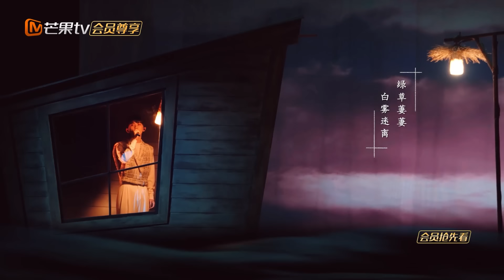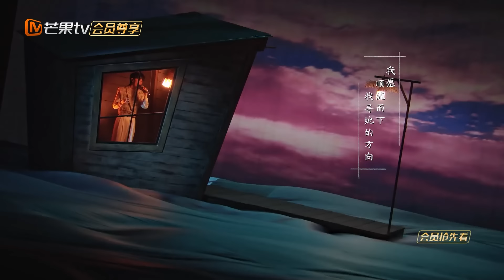【纯享】马嘉祺《在水一方》潺潺流水般的清透嗓音，娓娓倾诉古典诗意｜声生不息宝岛季 EP4 Infinity and Beyond 2023 | MangoTV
有歌之年，声生不息！👑加入Mango TV VIP 3月16日起会员每周四晚间抢先看正片，非会员每周六共享视听盛宴。

《声生不息•宝岛季》诚意开唱，三月开启有歌之年！

🎶节目简介🎶
《声生不息•宝岛季》是由洪啸工作室制作的以台湾金曲为内容的歌唱类节目。长沙和台北两地同时进行录制，借以年代为线索，全面梳理台湾特色的“中华音乐编年史”；在《声生不息•港乐季》的基础上，力争打造立体的“华夏音乐三部曲”的第二部。

【嘉宾】张信哲/那英/杨宗纬/张韶涵/魏如萱/张杰/华晨宇/马嘉祺/艾怡良/陈粒/夏日入侵企画/坏特/陈卓璇/陈立农/蔡旻佑/于文文/艾薇/周菲戈/齐豫

【主持人】何炅
【串讲人】阿雅
【金曲分享人】王伟忠